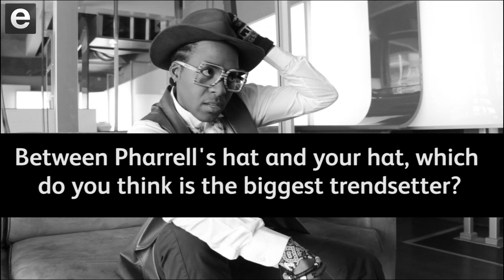Ifani’s hat vs Pharrell’s hat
Ahead of Ifani’s appearance on Club808, he told us which hat has more swag: his or Pharrell Williams’.